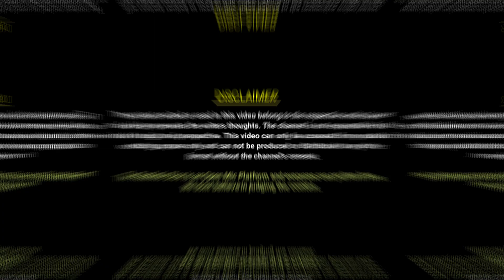Bhai Behan Ka Pavitra Rishta Jamin Ke Tukde Ne Alag Kar Diya | Anita Bhardwaj | The Realistic Dice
Tittle - Bhai Behan Ka Pavitra Rishta Jamin Ke Tukde Ne Alag Kar Diya | Anita Bhardwaj | The Realistic Dice